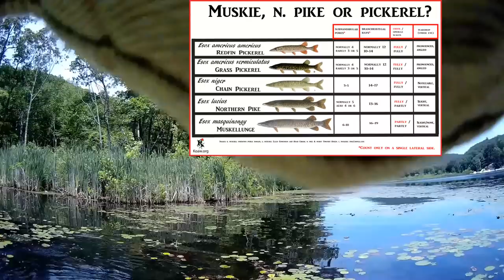Install gutter mount rack on the Wrangler Go Kayak fishing musky pike or pickerel?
Finally mounted a gutter mount rack on my wrangler, made a custom gutter

Do some fishing in Kent, CT. one spot I don't catch a thing, Club Getaway I catch almost every cast! Fun times thanks you for riding along.